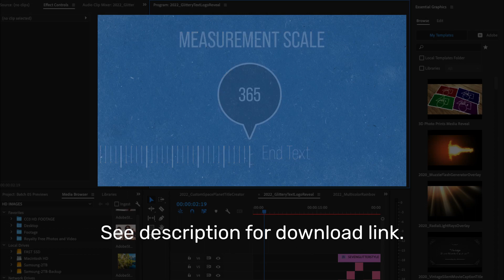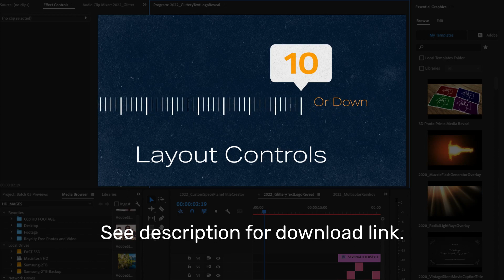Horizontal Measurement Counter Template for Premiere Pro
Create business number counting infographics easily with this template for Premiere Pro.

This is a Motion Graphics Template (MOGRT) and requires Adobe Premiere Pro to edit.